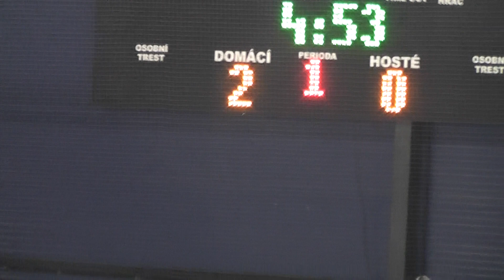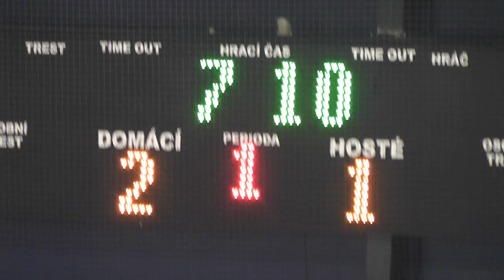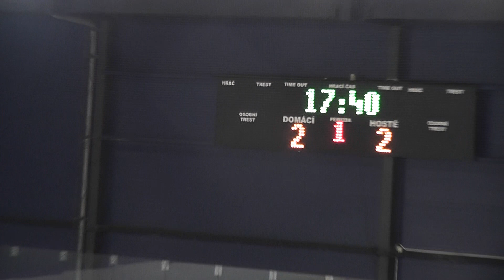Phantoms - Lancers (9.6.2013)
1 třetina